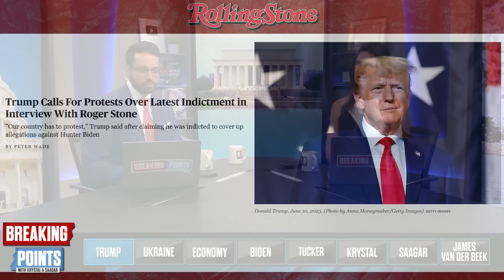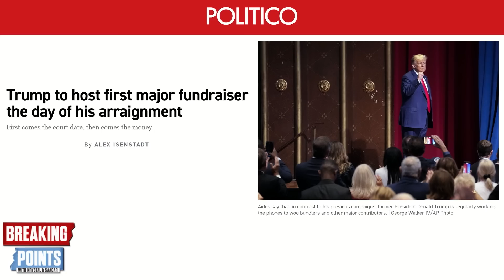Trump Calls For PROTEST In Miami | Breaking Points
Krystal and Saagar discuss Trump calling for protests as he faces the classified document indictment.